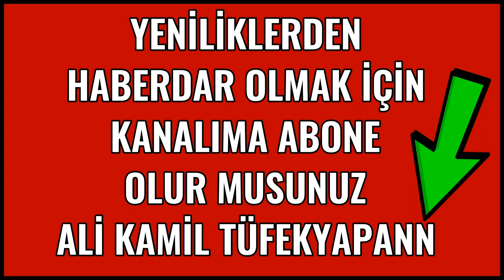Cumhurbaşkanı Erdoğan'ın 30 Ağustos Zafer Bayramı Konseri Öncesi Konuşması 30.08.2022